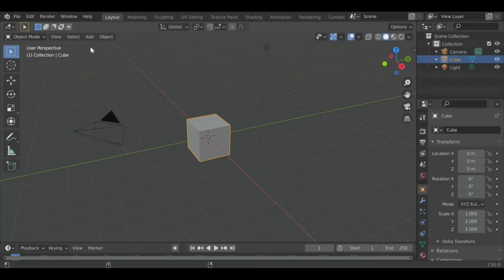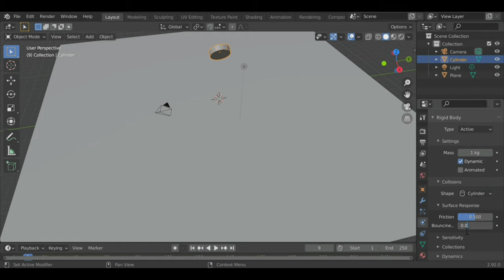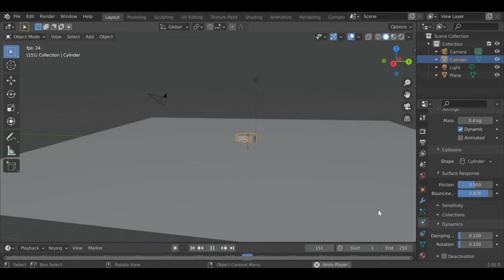CREATING DROPING BOTTLE CAP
Blender is a free and open-source 3D computer graphics software toolset used for creating animated films, visual effects, art, 3D printed models, motion graphics, interactive 3D applications, virtual reality, and computer games. Blender's features include 3D modeling, UV unwrapping, texturing, raster graphics editing, rigging and skinning, fluid and smoke simulation, particle simulation, soft body simulation, sculpting, animating, match moving, rendering, motion graphics, video editing, and compositing.